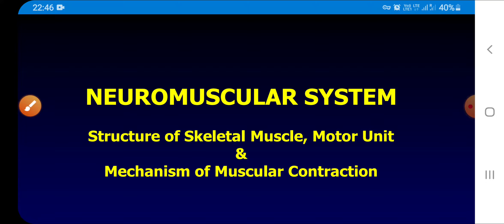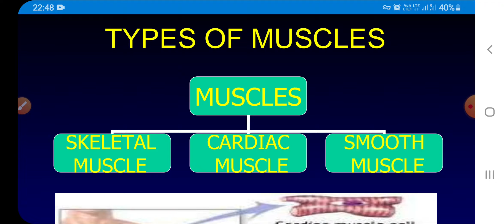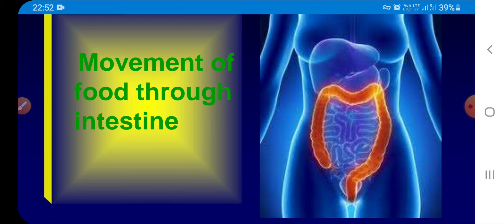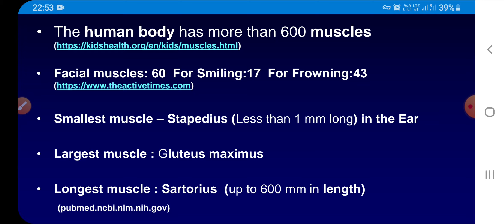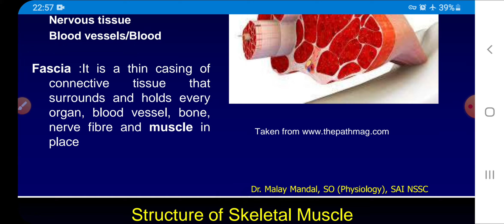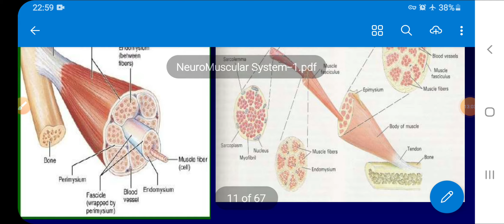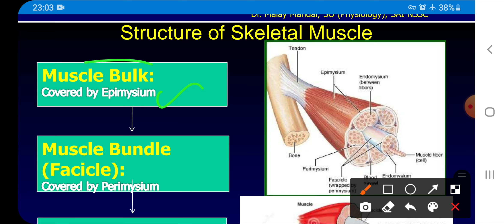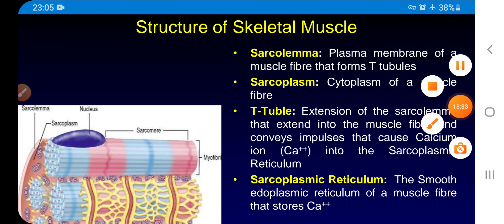Nsnis diploma course sports science lecture week -05 part 1 Muscles Structure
Muscles types,Function of muscles and Structure of muscle